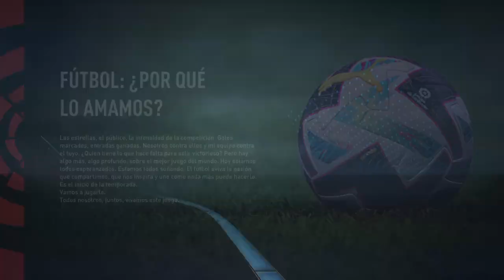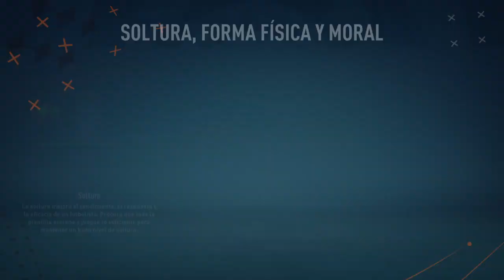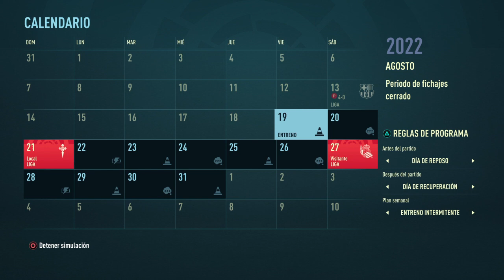FIFA 23_PS4. Toma de contacto.